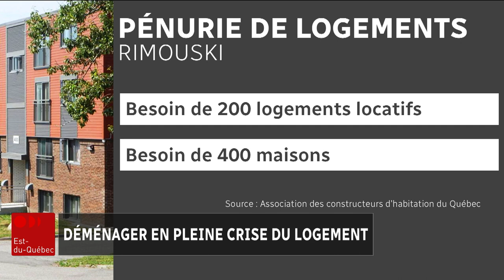Des logements d’urgence aménagés à Rimouski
La crise du logement se fait plus que jamais sentir à Rimouski comme ailleurs dans la province. L'Office d'habitation de Rimouski-Neigette a donc décidé d'aménager rapidement deux logements d'urgence destinés aux personnes n'ayant toujours pas pu se trouver un toit.